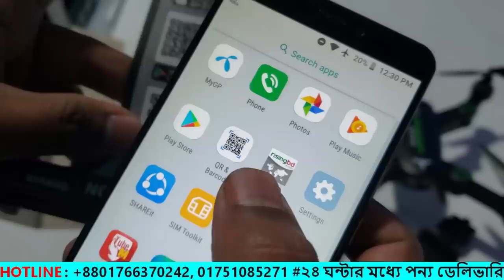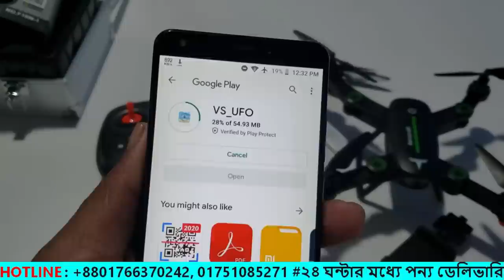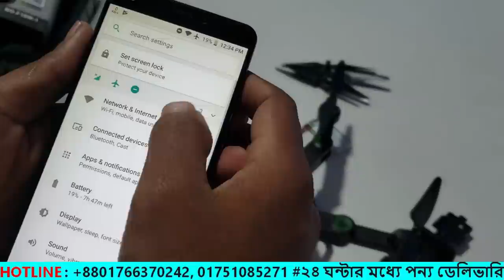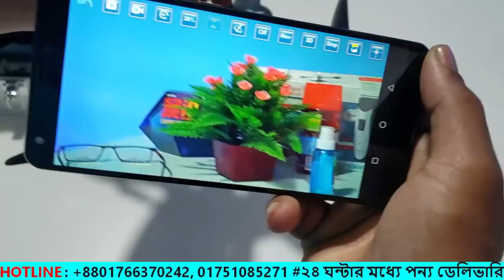ফ্রী ড্রোন অফার, পানির দামে Wifi,GPS, Camera ড্রোন কিনুন, Free Drone Offer, Cheap Price Drone